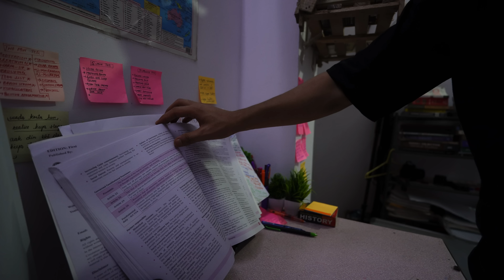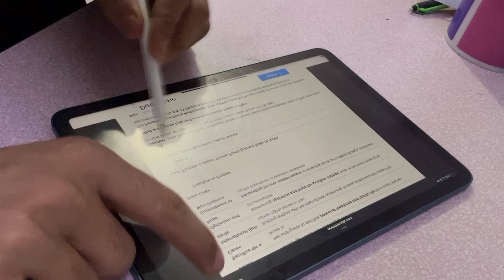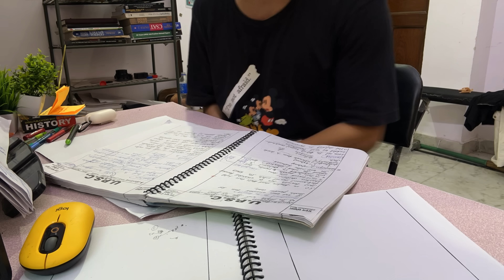I woke up at 03:00AM to study for UPSC*my 24 hour routine - Day 44 of 150 hard challenge -study vlog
Product links you frequently  ask in comment

Listen to audiobooks
unlock your listening power
kuku fm :